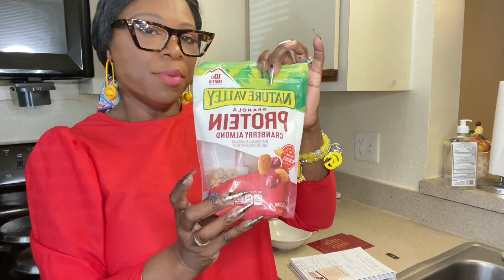Let’s talk positivity and eat